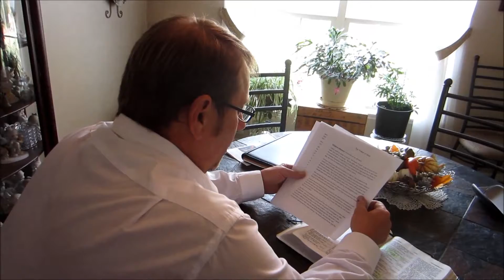Our weekend 10-23-16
Every day is a new beginning... a day to love... a day to laugh